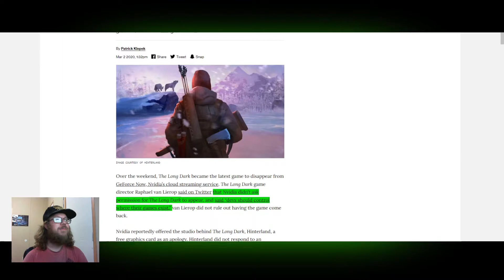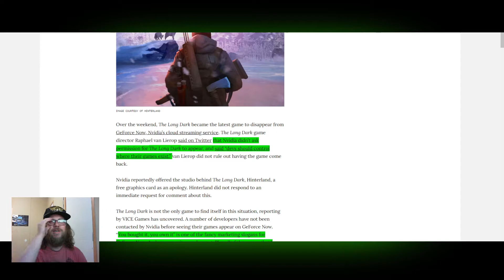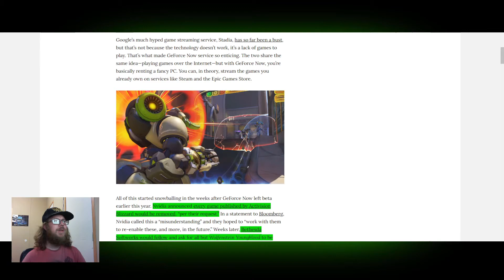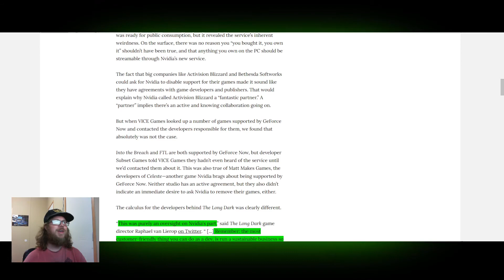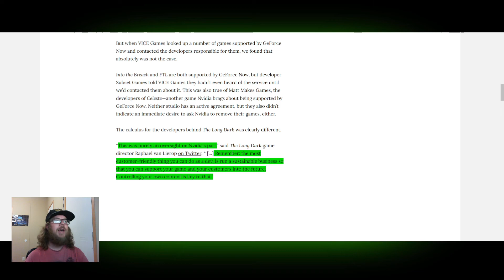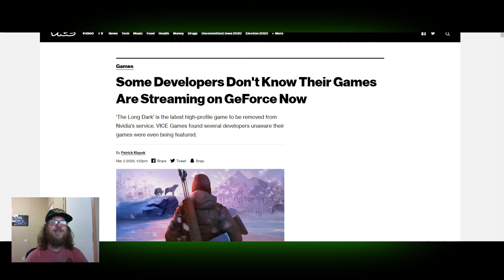GeForce Now Show The Greed Of Developers Like Blizzard, Bethesda, And Others!